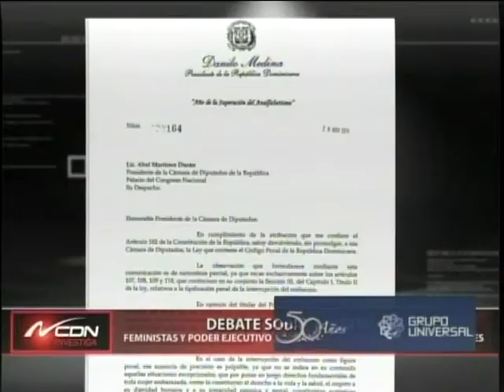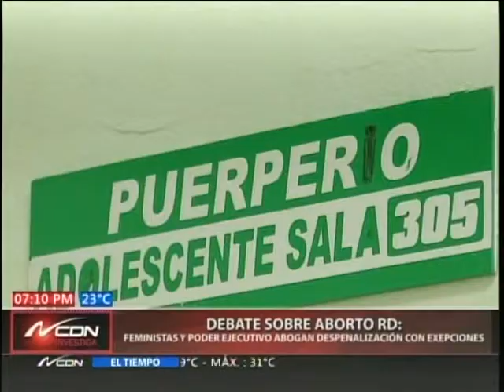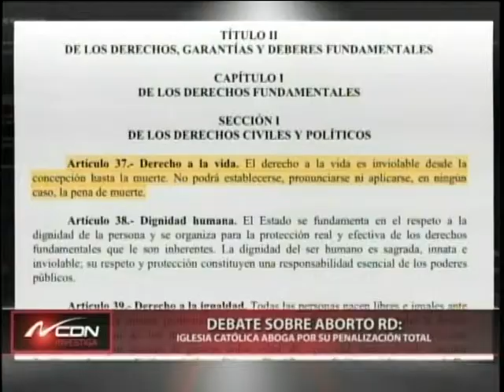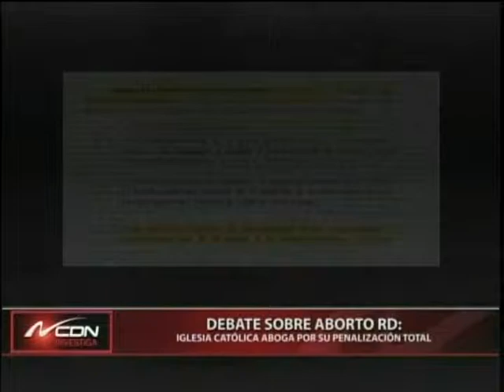Programa NCDN Investiga: ¿Debate sobre aborto RD?